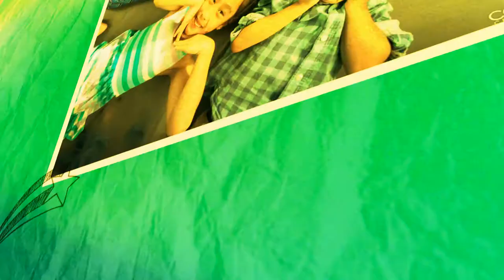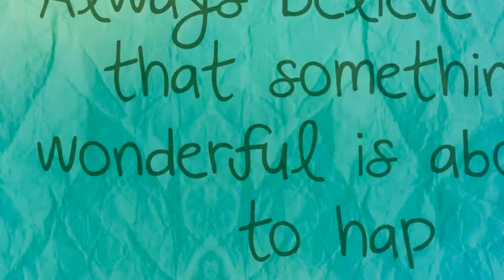The Kiddo's - ColoredRoom Photography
Fun Family Photoshoot at home studio with the Kiddo's. Ron, racey, Rixie, Reese, Caitlyn, Kayla, Jared. (Apuya, Bonsol, Francisco)